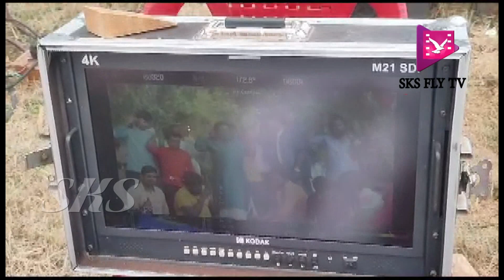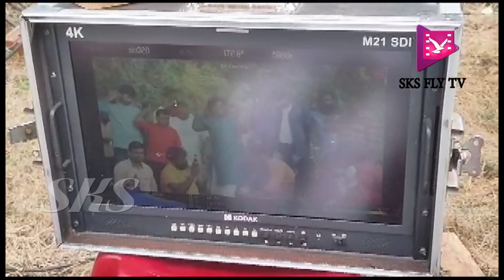నారాయణఖేడ్: లింగాపూర్ లో ముగిసిన యజ్ఞ సినిమా షూటింగ్ SKS FLY TV